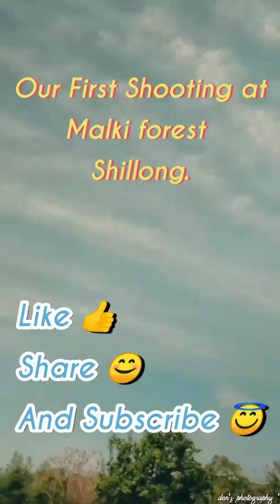Our First Shooting" Malki forest"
Our first shooting, Hope you like it guys.
Just Some Mobile cinematic shooting.
Edited in mobile phone only